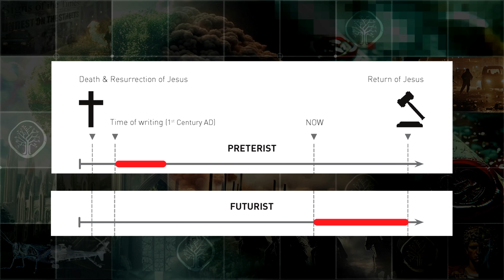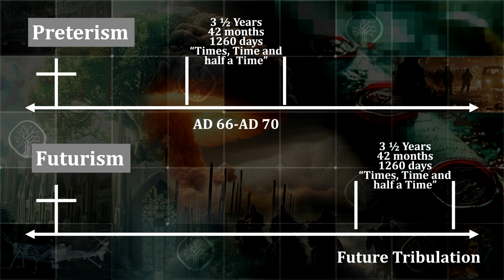Determination of the Tribulation | Behind the Pulpit S3E7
Are you ready for an action packed episode? Because we made one, recorded it, and now it's on the internet for your entertainment and use.  Today on Behind the Pulpit we continue talking about the book of Revelation, this time looking at the 7 trumpets and the tribulation.  We also discuss why we are studying the Book of Revelation and what is really important that we pull out of it.  All that supplemented with all of your favorite segments and more, don't miss a second!

Chapters:
0:00 Intro
2:19 End Times PSA
4:17 Election PSA
5:36 In The News
8:13 Book Recommendations
10:02 End Times PSA Continued
13:48 Sermon Recap
43:40 Theology Sprint
47:55 Church Body Life